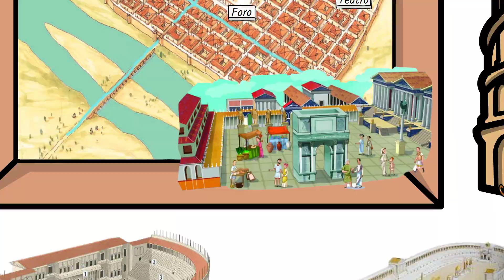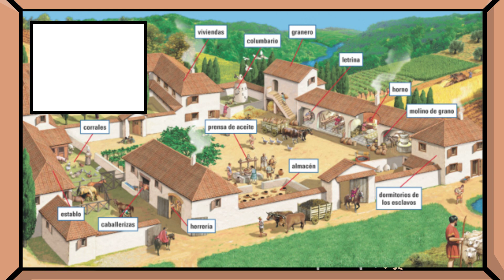🔴 CÓMO eran las CIUDADES y el CAMPO en la HISPANIA ROMANA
⚔ Hoy vamos a explicar cómo eran las ciudades y el campo en la Hispania de la Antigua Roma

00:00 Introducción
00:33 Las ciudades de Hispania
02:04 El campo en Hispania